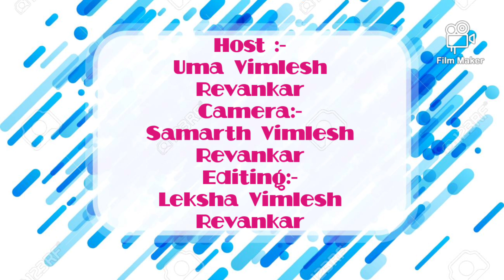Vellyache Hooman | Modak Macchi Kalvan | Anchovies Curry | Goan Style | Tricks to clean and cut easy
Hi Guys,This Recipe is a Must Try 😁
For All Food Lovers and fish lovers
Goan Style Modke fish Curry 🍛🍛
Also includes how to clean and cut Velli

Ingredients:-
20-25 Modke fish / Velli
1 Cup Fresh Grated Coconut (approx 250g)
15-20 Dry Red Chillies
1 tbsp Turmeric Powder
1 tbsp Coriander seeds
1 tbsp Rice
2 tbsp Oil
1 Chopped Onion
3-4 Green Chillies
Tamarind or
Tamarind paste (app 1 tbsp)
1 Inch grated Ginger
Fresh Coriander